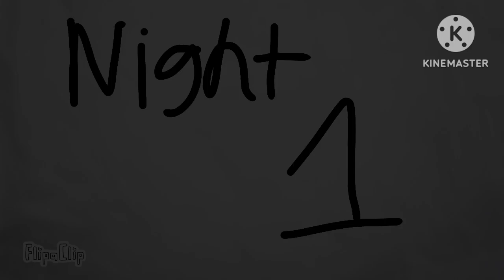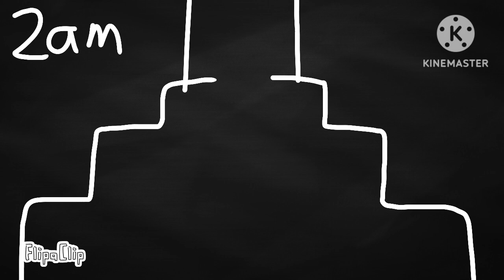3 scariest compilations